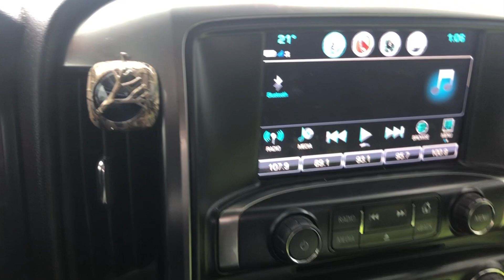EMERGENCY DOCTORS VISIT!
Today I went to the Doctors because I've been feeling under the weather for about 2-3 days.I had a temperature of 102.  I went to two different physician offices because the first one diagnosed me with the flu without swabbing me.  Then I went to the second one to get swabbed to be certain if I had it or not.